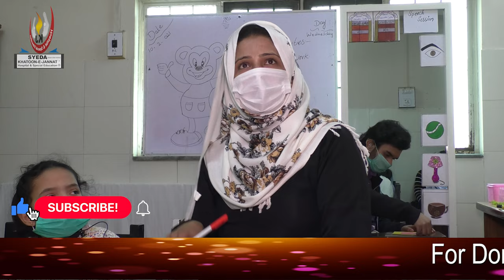Let's Meet SUPERGIRL Sunaina | Our Success Story | SKJT Productions Exclusive | 2021